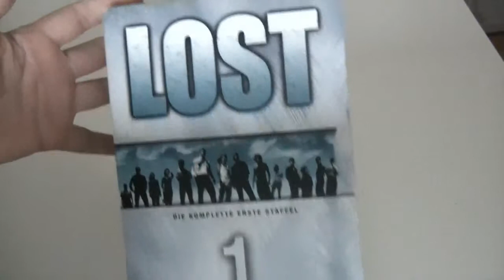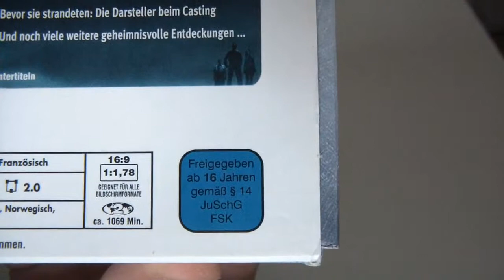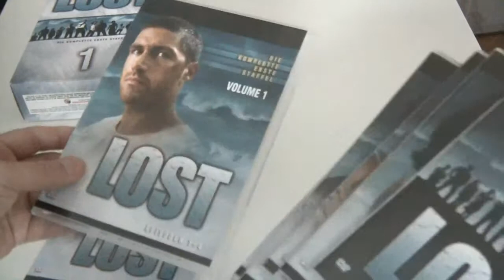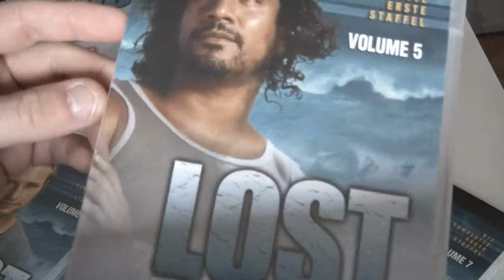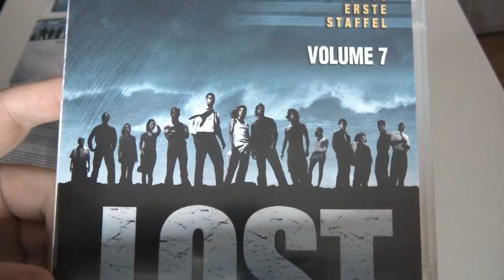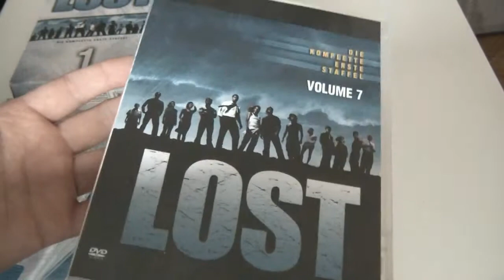LOST Staffel 1 DVD Box unboxing - Season 1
Ein unboxing Video der DVD Box zur 1. Staffel von "LOST".

    Bildformat: 1:1.78
    Sprachen: Deutsch (Dolby 5.1), Englisch (Dolby 5.1), Französisch (Dolby 2.0)
    Untertitel: Deutsch, Englisch, Französisch, Schwedisch, Norwegisch, Dänisch, Finnisch, Holländisch

Schauspieler:
    Adewale Akinnuoye-Agbaje, Daniel Dae Kim, Dominic Monaghan, Emilie de Ravin, Evangeline Lilly, Jorge Garcia, Josh Holloway, Matthew Fox, Michael Emerson, Naveen Andrews, Terry OQuinn, Yunjin Kim